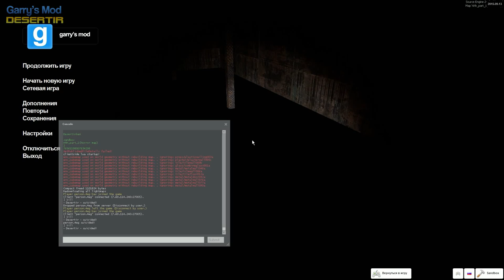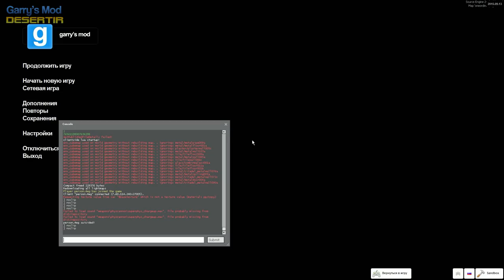С фомкой наперевес... | Garry's Mod Horror (nhh_part_1)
И это видео расскажет вам о наших с Персом похождениях...
Спросите где? Ответ прост - Garry's Mod и "его" Horror карты:P
Надеемся, что мы найдем достаточное количество интересных карт и покажем их вам. Если вы знаете хорошие карты, пишите их названия в комментариях под видео:)
Название карт в названии ролика...